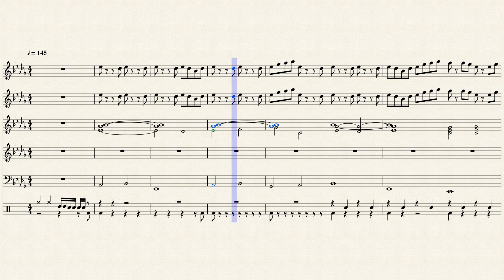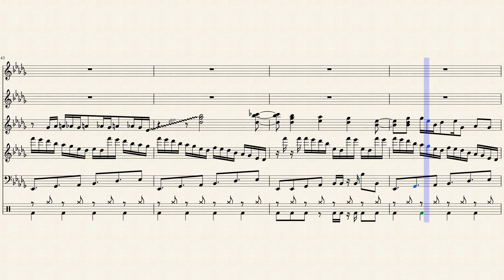【耳コピ】シオカラ節 -シオカラ―ズ Splatoon2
Splatoonのシオカラ―ズのシオカラ節を耳コピしました。
音量調節ミスった感